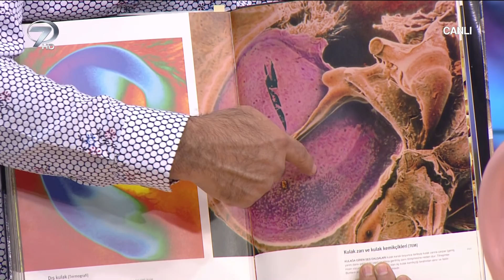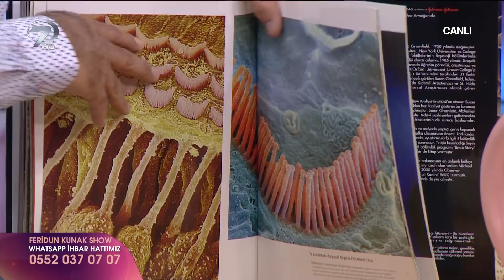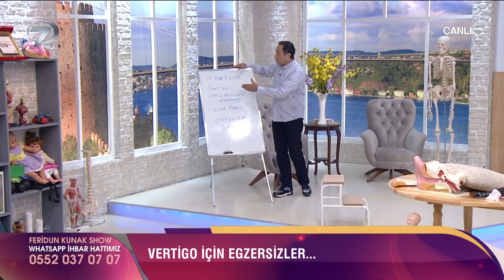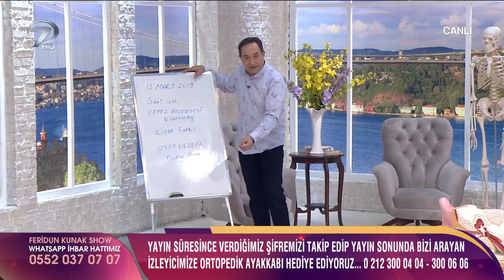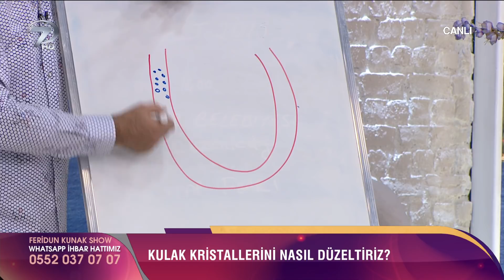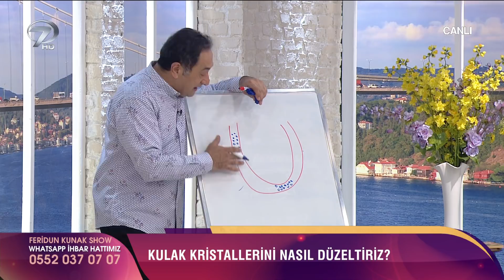Dr. Feridun Kunak Show - 14 Mart 2019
Kanal 7 ekranların sevilen sağlık programı Dr. Feridun Kunak Show izleyicisini bilinçlendirmeye devam ediyor. Dr. Feridun Kunak Show’da bu bölüm kulak sağlığını korumanın yolları konuşuldu.

Programda “Kulak sağlığını korumanın yolları nelerdir? Kulak iltihabı neden olur? Kulak iltihabı nasıl geçer? Kulak iltihabından kurtulmanın yolları nelerdir? Kulak iltihabı nasıl tedavi edilir? Kulak çınlaması neden olur? Kulak çınlaması nasıl geçer? Kulak çınlaması nasıl tedavi edilir? Kulak çınlaması neyin belirtisidir? Vertigo nedir? Vertigo belirtileri nelerdir?” soruları yanıt buldu.

Dr. Feridun Kunak, kulak çınlamalarının en önemli sebeplerinden birinin ödem olduğunu, tedavi edilmezse bir süre sonra duyma bozukluğunun meydana gelebileceğini söyledi. İçerisinde lahana, kiraz sapı ve mısır püskülü olan ödem söktüren karışım tarifi veren Kunak, karışımı on beş dakika kaynattıktan sonra süzüp içilmesini tavsiye etti.

Programda, duyma bozukluğu olup olmadığının anlaşılabilmesi için evde uygulanabilecek pratik yöntemler ekrana taşındı. Kulağın kağıt sesini daha iyi duyduğunu söyleyen Kunak, kağıtla önce bir kulağın yanında ses çıkartılmasını, ardından diğer kulağa da aynısı uygulandıktan sonra kulaktaki duyma bozukluğunun anlaşılabileceğini, eğer iki kulak arasında duyma farkı varsa derhal doktora gidilmesi gerektiğini söyledi.

Ayrıca Kunak, içerisinde sirke ve adaçayı olan kulak ağrılarına ve çınlamalarına iyi gelen çok özel kür tarifini de izleyiciyle paylaştı. Kunak, karışımı kaynattıktan sonra çıkan buharın kulak ile beş dakika temas etmesi gerektiğini, böylece kulağın temizleneceğini ve ağrının geçeceğini belirtti.

Sağlıktan güzelliğe hayat kurtaran pratik bilgilerle bezeli Dr. Feridun Kunak Show Pazartesi-Perşembe 09:25’te Kanal 7’de…